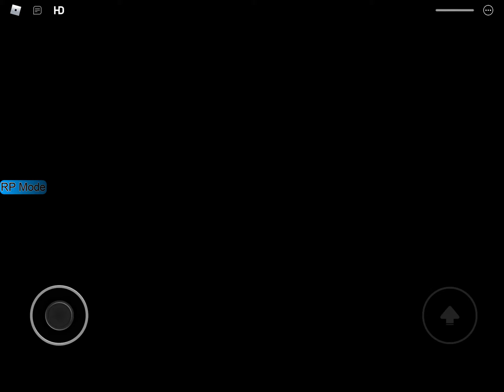Piggy: Davi Raid + RP Mode (by @davigamerkolling141) | Update 4 Jumpscares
Note: I added some of the skins on RP mode since they aren’t updated and Kyle (the klipspringer) doesn’t kill in the actual game